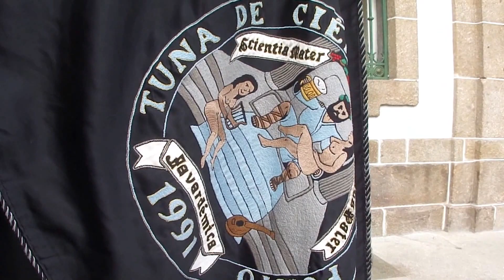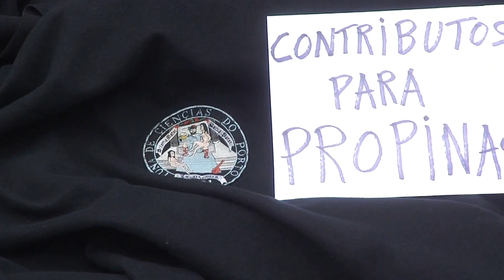Penafiel S. Martinho 2013 Tuna de Ciencias do Porto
Penafiel S. Martinho 2013 Tuna de Ciencias do Porto video Napoleão Monteiro